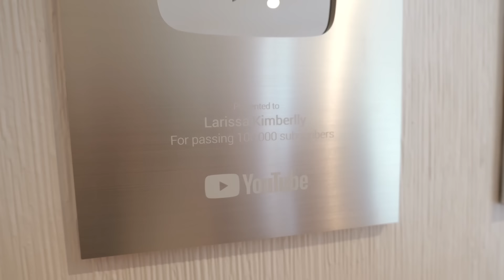HOUSE TOUR de la 🪐GALAXY HOUSE🪐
⭐️HOLI BRO⭐️, Hoy hemos podido porfin enseñar nuestra nueva casa, nunca he tenido una casa tan grande haha. Espero que ha vosotros os gusten esta nueva etapa de mi vida ❤️decirme en los comentarios cual es vuestra habitación favorita